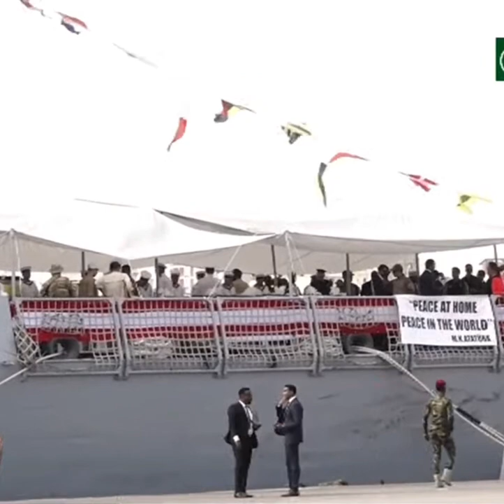DADKA REER MUQDISHO MAXAY KA DHAHEEN HASHISKA TURKEY QODISTA SHIDAAL SOMALIA 24/4/24